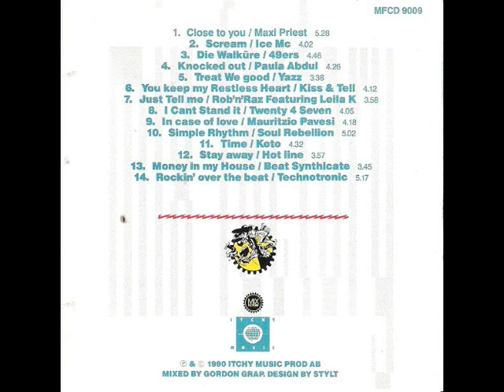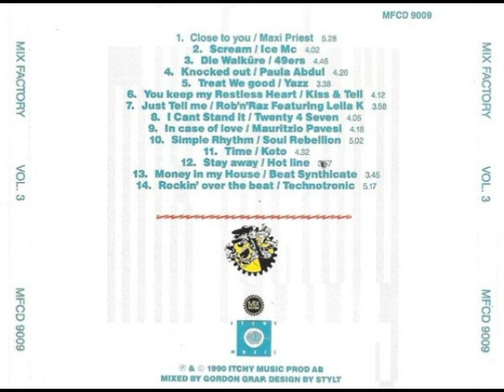Mix Factory 3 (1990) [Itchy Music Production - CD, Compilation Mixed]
Various – Mix Factory Vol. 3
Selo: Itchy Music Production – MFCD 9009
Série: Mix Factory (3) – Vol. 3
Formato: CD, Compilation, Mixed
País: Sweden
Lançado: 1990
Gênero: Electronic
Estilo: Euro House, Italodance